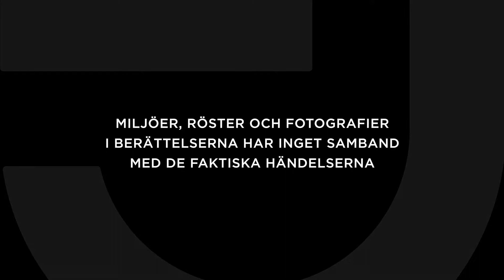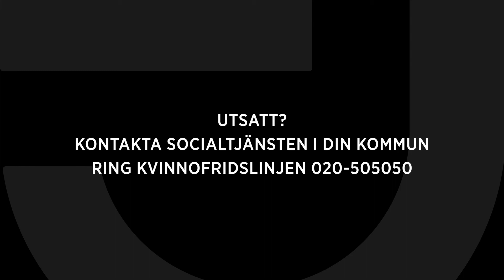utanskyddsnät – Berättelser från metoo uppropet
Jämställdhetsmyndigheten har inom ramen för regeringsuppdraget att genomföra utbildningsinsatser riktade till socialtjänsten och närliggande verksamheter tagit fram fem korta filmer om metoo-uppropen.

I den här filmen berättar personer från uppropet utanskyddsnät om sina erfarenheter. Bakom uppropet står flickor, kvinnor och transpersoner som har erfarenhet av missbruk och/eller drogberoende, kriminalitet och prostitution. Uppropet vill synliggöra att rätten till stöd och skydd från sexuella trakasserier, övergrepp och våld även ska omfatta dessa personer.